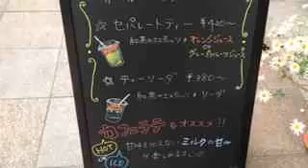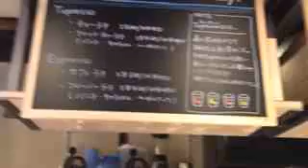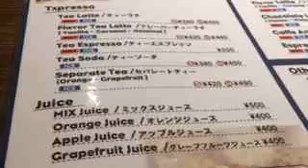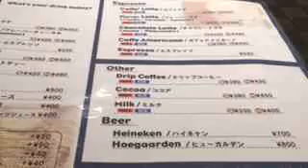神戸紅茶エスプレッソ専門店 UNICORN ユニコーン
紅茶をエスプレッソ抽出したティエスプレッソを味わえるお店ユニコーンさんを取材。関連情報
（２０１４年にツイキャス「ラブ神戸TV」で生中継された動画）